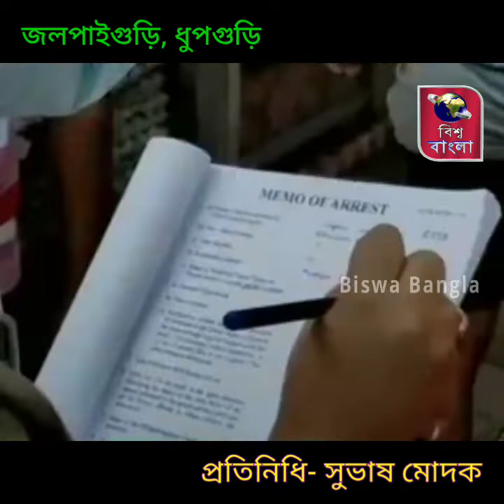মাস্ক না পরায় পথচারীদের গ্রেফতার করৎল পুলিশ।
জলপাইগুড়ি জেলায় বাড়ছে করনা গ্রাফ। চিন্তিত স্বাস্থ্য দপ্তর থেকে প্রশাসন।  মাস্ক না পরায় পথচারীদের গ্রেফতার করৎল পুলিশ। করা হল বিপর্যয় মোকাবিলা আইনে মামলা। জলপাইগুড়ি জেলা পুলিশের তরফে বিভিন্ন থানা এলাকায় অভিযান চালানো হয় মাস্ক বিহীন মানুষ দের বিরুদ্ধে। যারা মাস্ক না পরে করোনা বিধি অমান্য করে বাজারে এসেছিলেন তাদের সতর্ক করার পাশাপাশি গ্রেপ্তার করা হয়। জলপাইগুড়ি জেলায় অভিযান চালিয়ে ১৭৫ জনকে গ্রেপ্তার করা হয় বলে জানান জেলা পুলিশ সুপার। এমনকি ধূপগুড়ি থানা এলাকায় ৩৫ জনের বিরুদ্ধে বিপর্যয় মোকাবিলা আইনে মামলা রুজু করে পুলিশ।

ধূপগুড়ি থেকে সুভাষ মোদকের রিপোর্ট